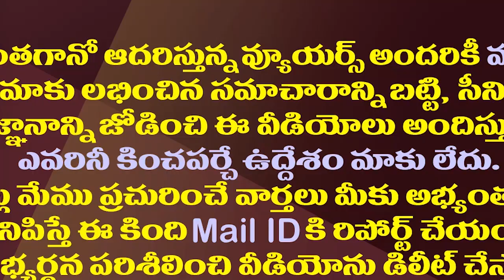విజయం సాధించి వచ్చిన గురుమూర్తికి జగన్ ఇచ్చిన సలహా ఏమిటో తెలుసా?| MP Gurumurthy Meets CM YS Jagan